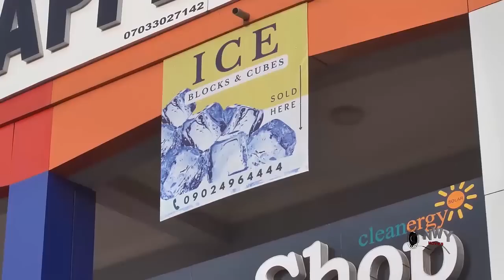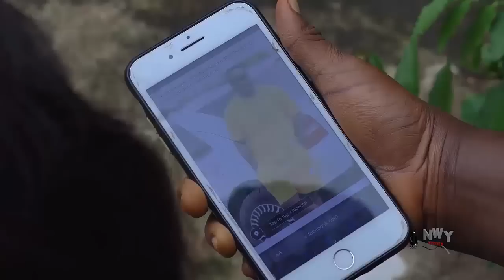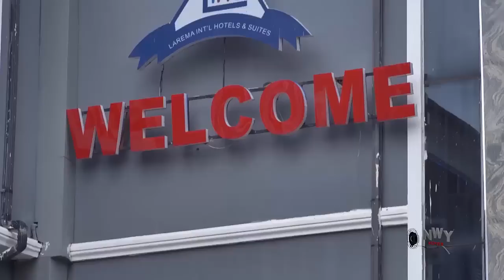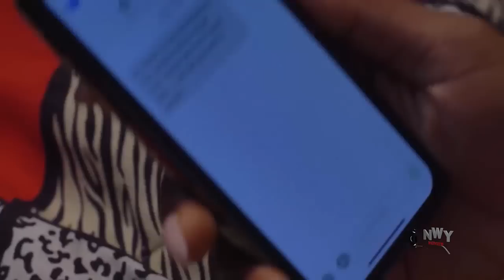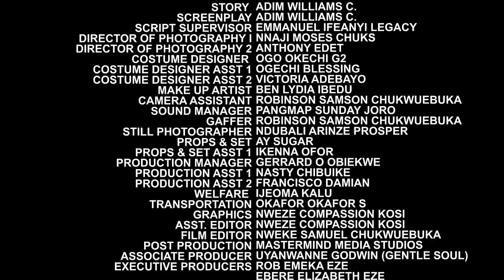THE RIGHT MAN FOR ME - Frederick Leonard/Chioma Okafor/Maleek Milton 2023 Latest Movie